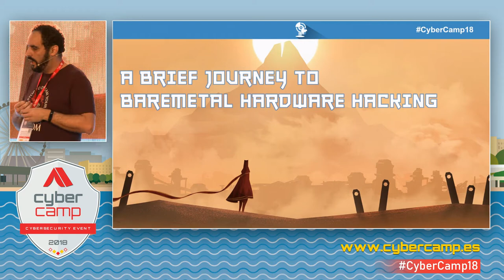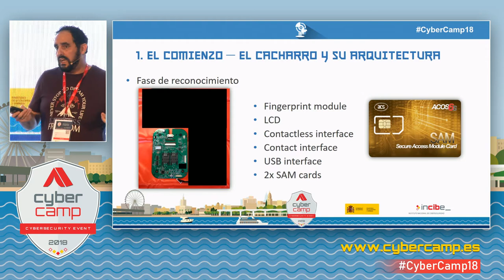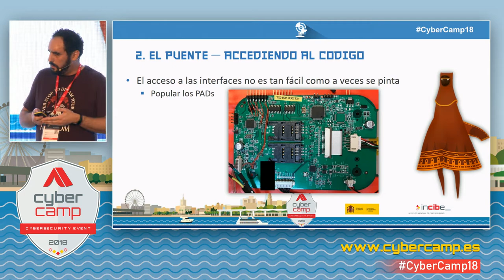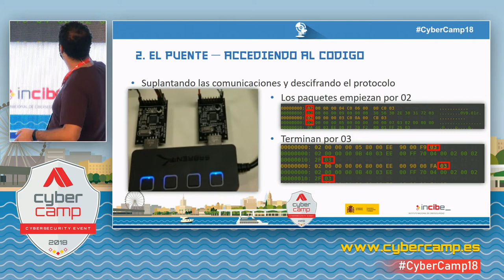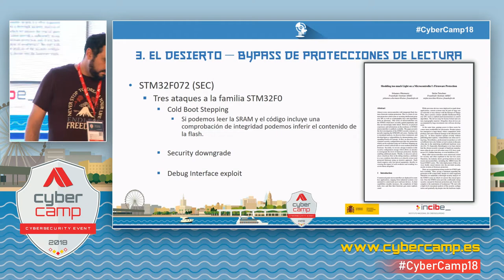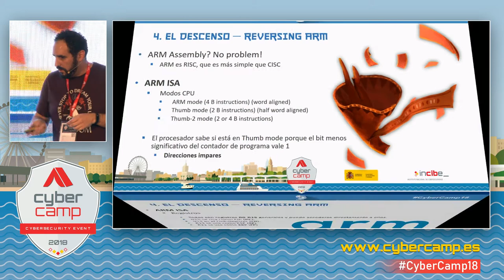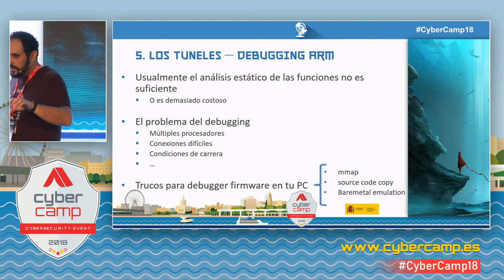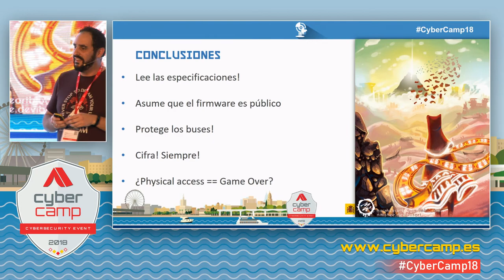A6 - A short trip to the Baremetal Hardware Hacking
Javier Tallón.

The growth of the so-called Internet of Things where everything is connected, is making the hardware hacking techniques increasingly relevant. There is a lot of literature on how to perform this type of analysis in terms of port identification, use of JTAG, or reverse engineering when there is an underlying operating system, but there is hardly any public information on how to perform this type of analysis in cases where the approach for implementing the firmware is baremetal, that is, it has been programmed directly over the micro. Baremetal implementations are becoming increasingly popular thanks to the expansion of low-cost microprocessors such as those used in Arduino, the STM32 family or nRF51822.

During this presentation we will tell you about our experience in security analysis of such a device, where the absence of an operating system as well as any type of symbols requires the use of special reverse engineering techniques, including the bypass of reading protections.

We will start from how we connected in the absence of any type of connection point, how we did to extract the firmware using vulnerabilities in the readout protections and we will continue telling how we made the analysis and reverse engineering of our target.